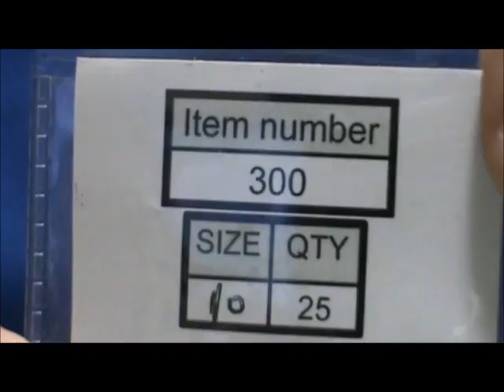Fly Tying Tim's Golden Stone with Jim Misiura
Hook:6xl Streamer/Nymph  Bead: 3mm Gold
Weight: .020 Lead Wire  Thread: Golden Olive
Tail: Marked Gold Rubber Legs
Underbody: Marked Gold Rubber Legs
Overbody: Clear Stretch Magic
Legs: Marked Gold Rubber Legs
Thorax: Gold Hare's Mask